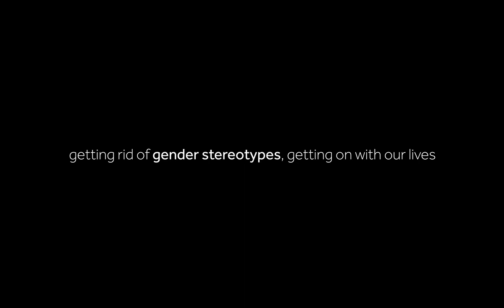A New Gender Era I Getting rid of gender stereotypes I Boy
The Hellenic League for Human Rights and G-All-Gender Alliance present the digital campaign a_new_gender_era.

The two videos of the campaign were created by the project team and the director Alexis Koukias-Pantelis and aim to tackle gender stereotypes.

Two young people are portrayed to "play" with gender stereotypes and deconstruct them in a humorous and contemporary way.

See the videos on the social media of the Hellenic League for Human Rights:

Actors: Danae Mikedi Prodromou, Nikolakis Zegkinoglou
Production: Alexis Koukias-Pantelis, Maria Repoussi
Scenario / Direction: Alexis Koukias-Pantelis
Production Management: Maria Repoussi
Director of Photography: Petros Goritsas
Art Direction: Sofia Vaso
Editing: Stavros Simeonidis
Sound: Aris Pavlidis
Make-up / Hairstyles: Olga Patsiou
Assistant Production Manager: Stella Louisa Athanasopoulou
Production Assistants: Orestis Stylos & Angelos Zogos
Camera Assistant: Kalliopi Perdika
Assistant set designer: Natalia Astypaliti
Equipment: DK Rental House
Rent equipement: Stage 38
Equipment Insurance: 4u Insurance Consultants
Thanks to: Christianna Tsiboura

Concept/Scientific Supervision: Maria Apostolaki, Iason Gousetis, Giorgos Nicolaidis, Adriana Nicoloulia, Katerina Noumta